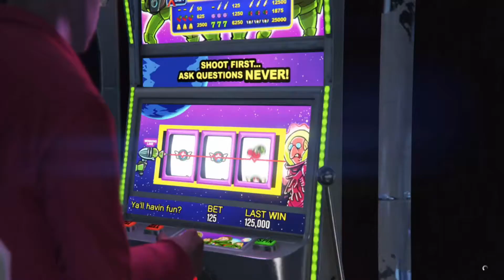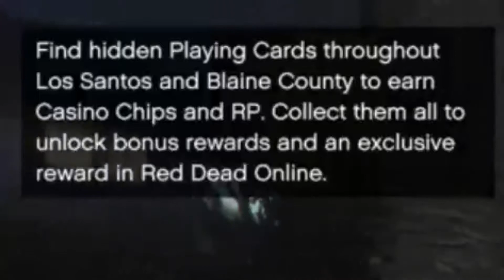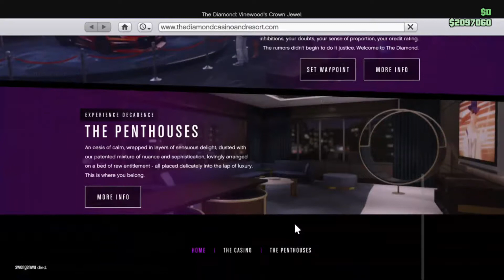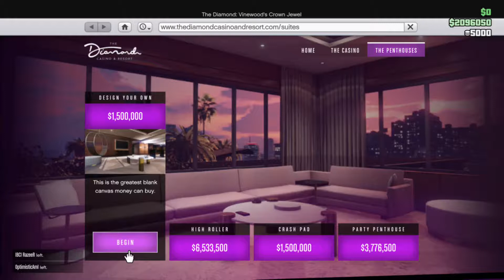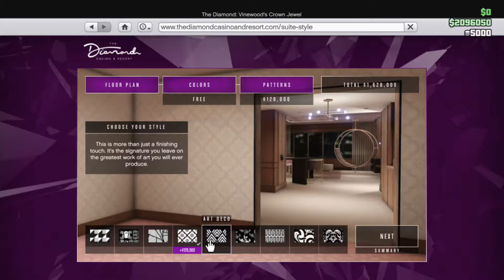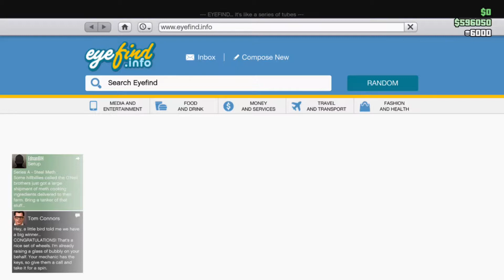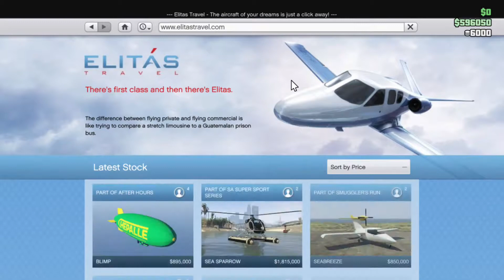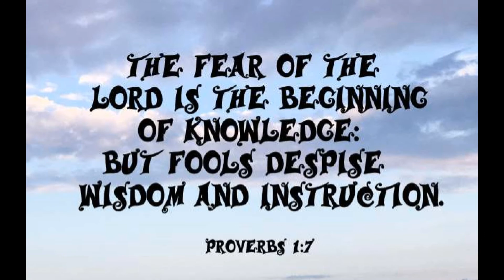GTA5 | Diamond Casino & Resort Review Ep 1 | Thrax Wheel Win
PLAYING THE CASINO UPDATE before and during. I win the Thrax on my Very 1st Spin.
07/22/19---07/23/19
*WHEEL SPIN AT 27:01

FUTURE: F*CK UP SOME COMMAS
YELLA BEEZY: SAFE TO SAY